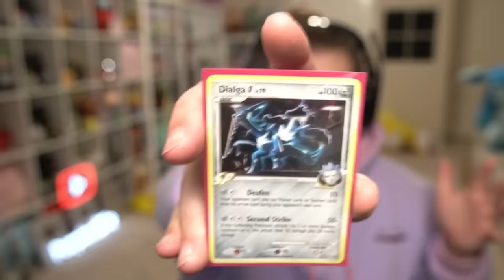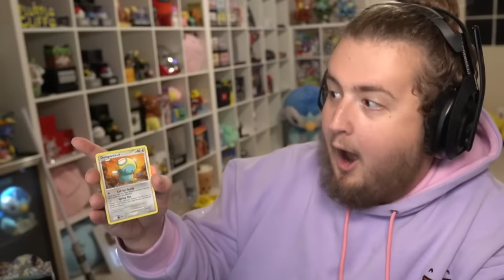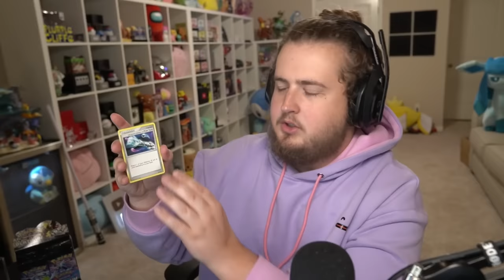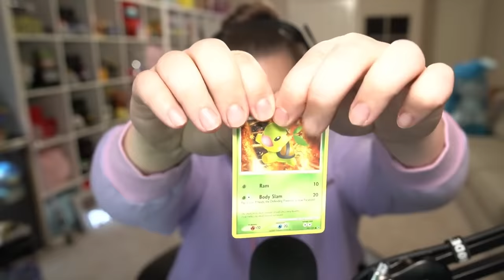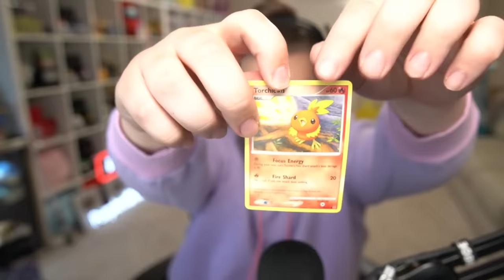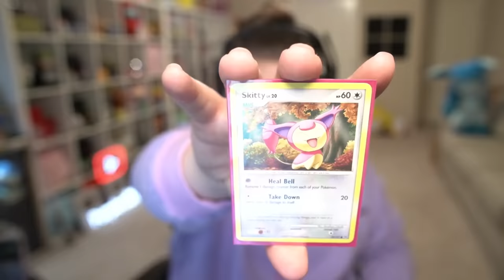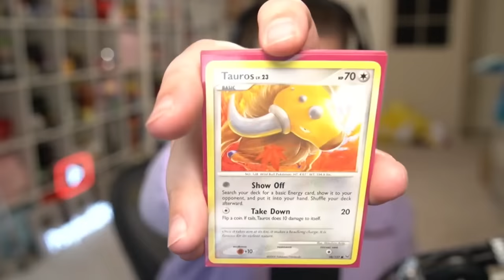Pokémon Platinum but cards decide my team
THIS CHALLENGE IS NEAR IMPOSSIBLE.